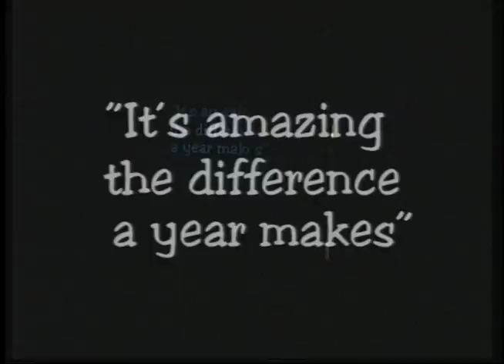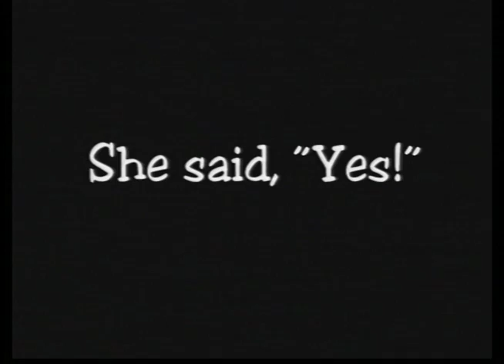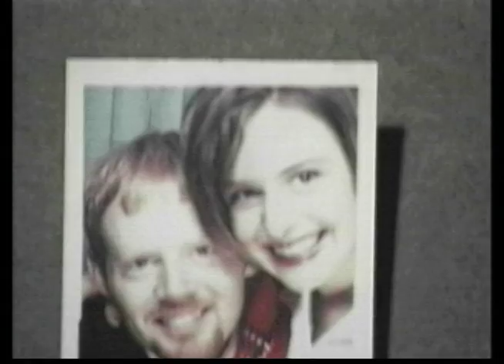Andy's Proposal (2/14/97)